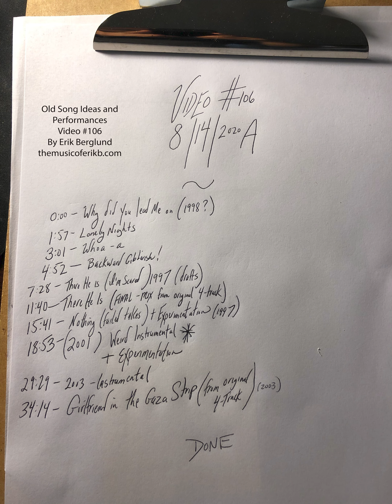Old Song Ideas and Performances -- Video #106 -- themusicoferikb